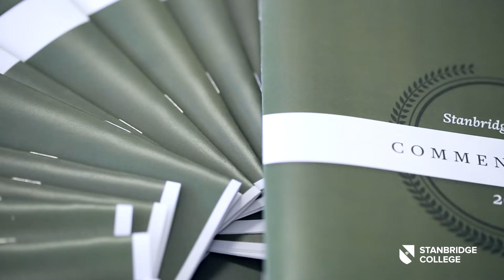2015 Stanbridge College Commencement Exercises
On July 25th 304 graduates from the Nursing, Hemodialysis Technician, Occupational Therapy Assistant, Physical Therapist Assistant and Information Technology programs, received their diplomas in front of 3,500 guests at the Bren Events Center in Irvine.

For required federal disclosures and accreditation statements: stanbridge.edu/disclosures